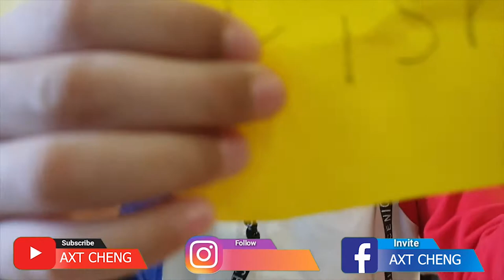Animal sound and activity (Part 1)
Please enjoy with this video